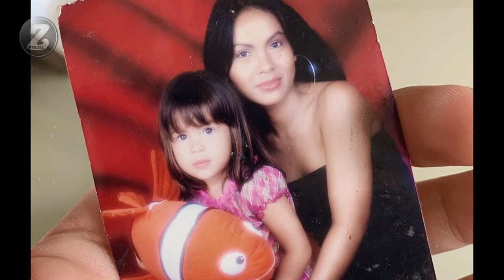Transformasi Steffi Zamora Part 1 | Transformation Artist | 変革 | 转型 | परिवर्तन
Spesial Thanks to Stefhanie Zamora Husen